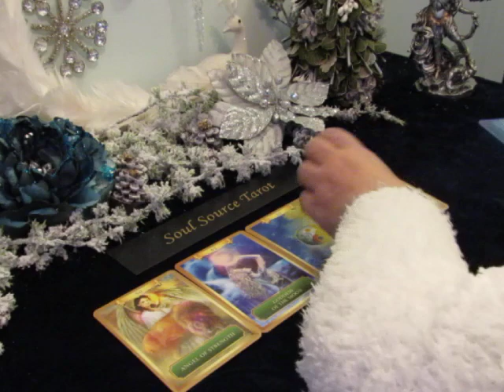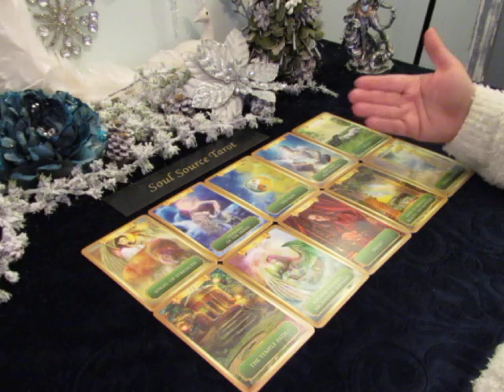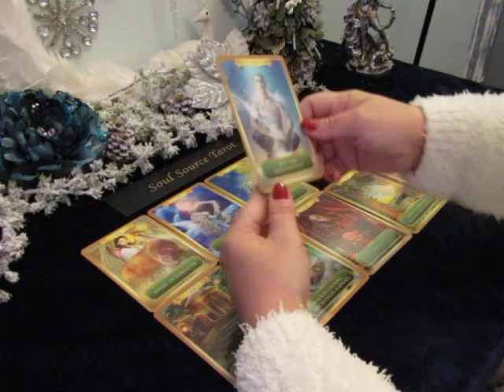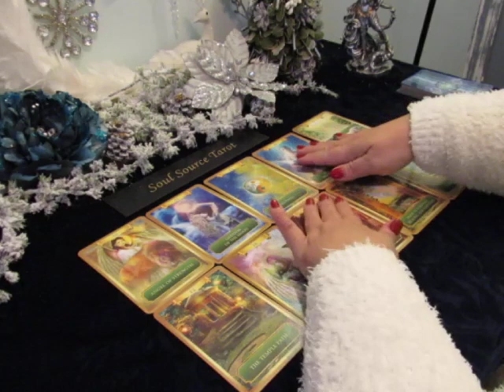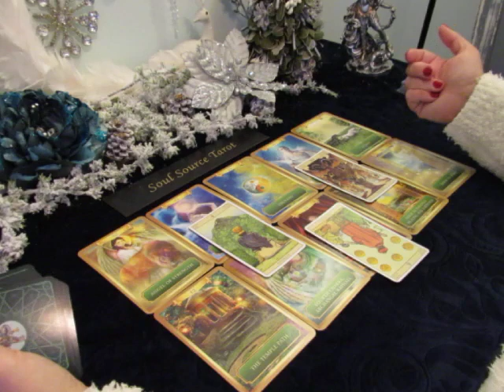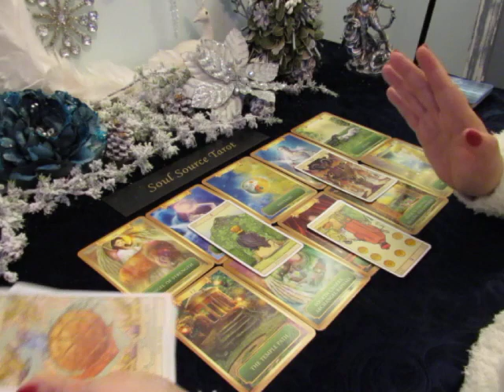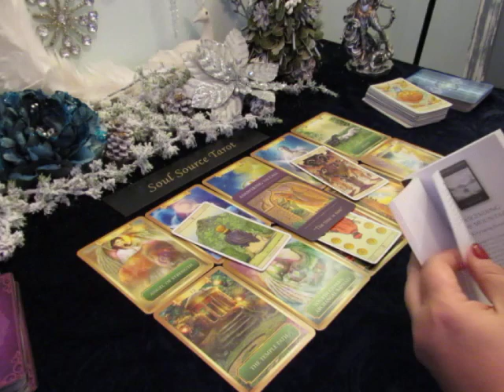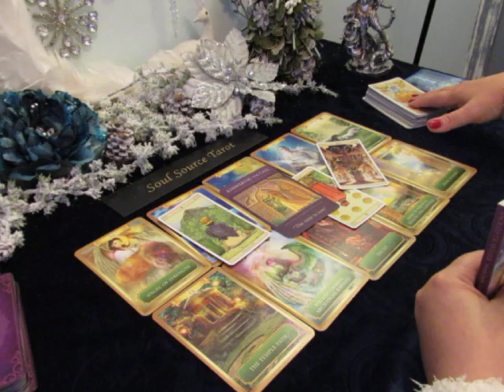~The Daily Vibe~Wide Awake, It's About Me Now~December 27 Daily Tarot Reading